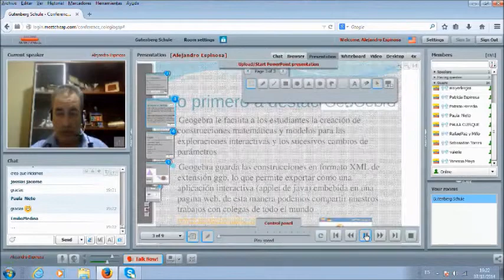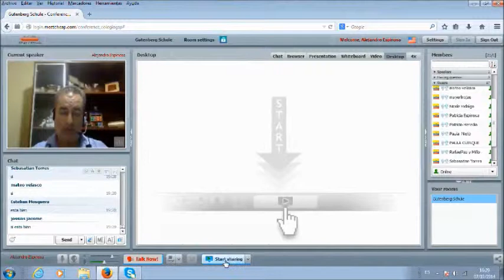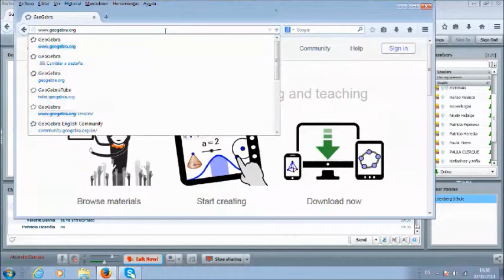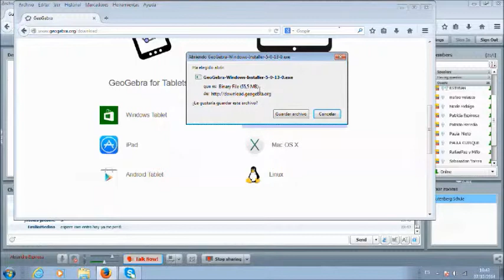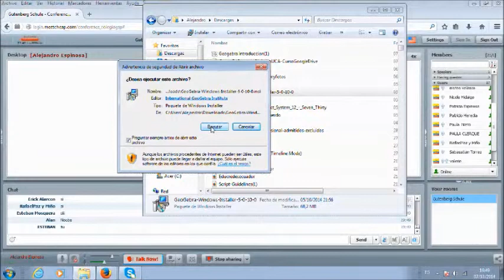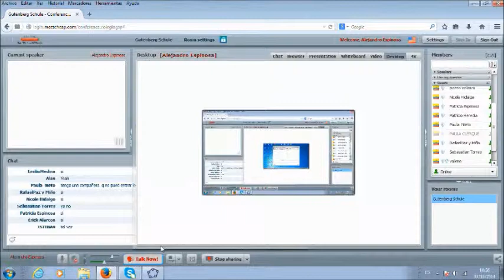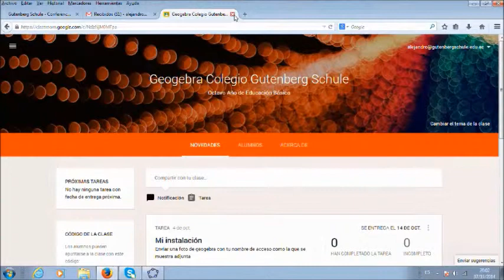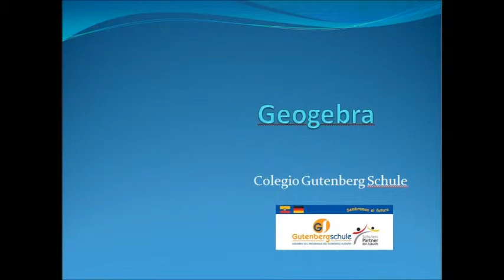geogegra 001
curso de geogebra colegio Gutenberg Schule - instalación